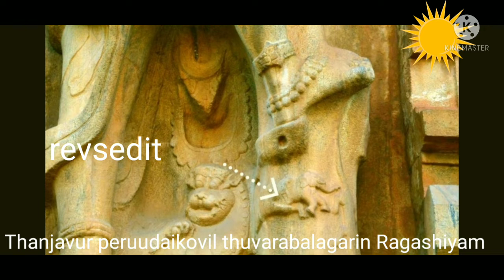Thanjavur kovil thuvarabalagarin Ragashiyam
video from RevathiRajesh